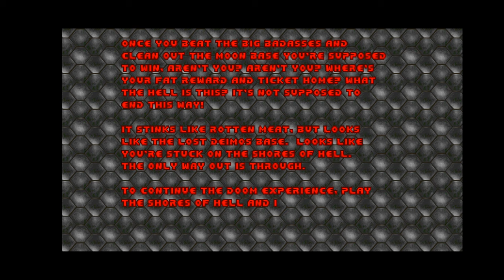Doom [Mod] Deathless - Chapter 1 Lifeless - Part 3/3 (Gameplay)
That's a whole lot of Barons